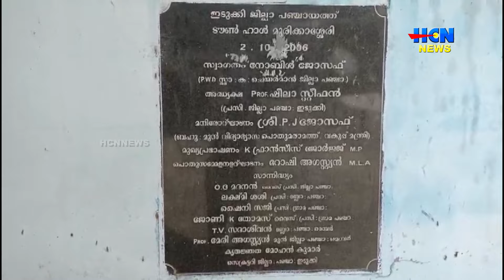മുരിക്കാശ്ശേരിയിലെ പഞ്ചായത്ത് കമ്മ്യൂണിറ്റി ഹാള്‍ അവഗണനയുടെയും തകര്‍ച്ചയുടെയും വക്കില്‍.